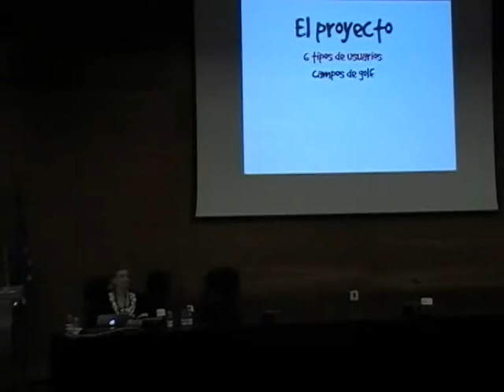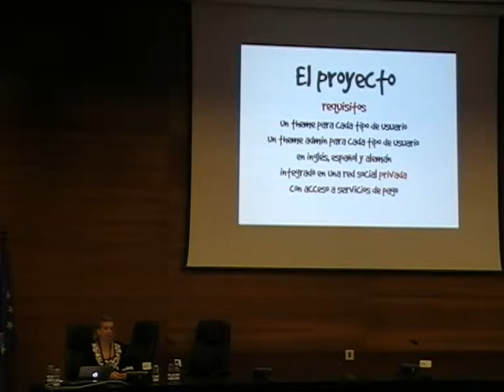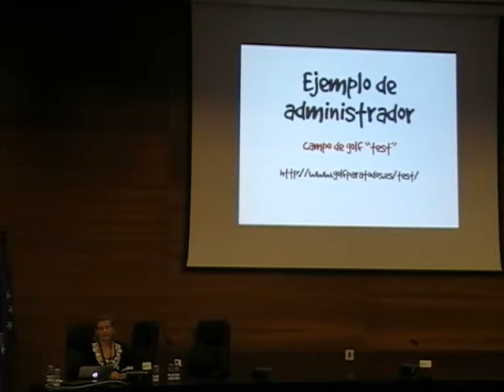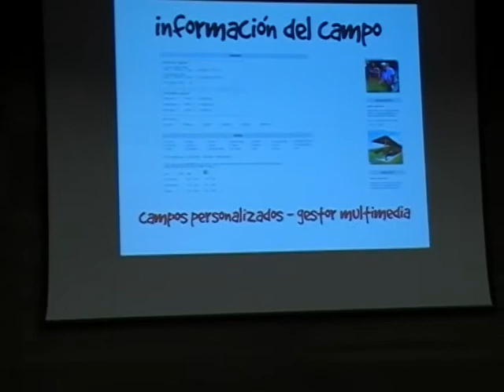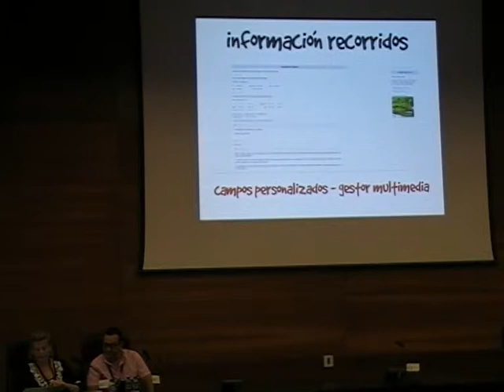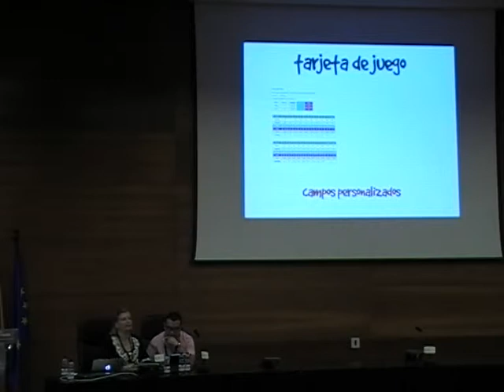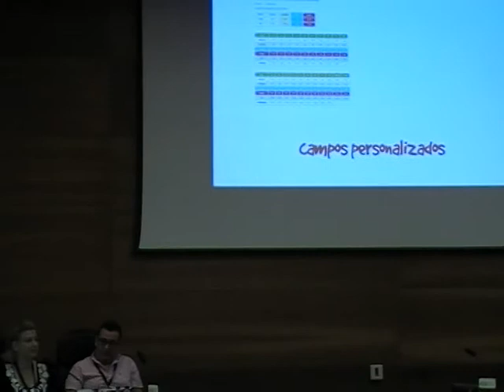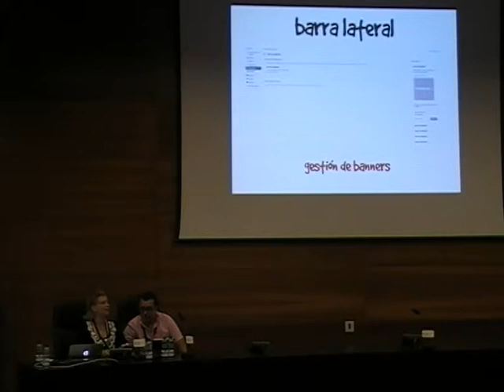Golfparatodos.es, un administrador diferente para cada tipo de usuario, Mercedes Romero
Fuente: (WordCamp Sevilla 2012)

Mercedes es malagueña de adopción y gaditana de nacimiento, teniendo  la suerte de vivir en la Costa del Sol.

En sus propias palabras:

    Desde siempre me he sentido atraída por las nuevas tecnologías y desde muy tempana edad trasteaba con todo tipo de aparatos electrónicos y los primeros ordenadores personales que cayeron en mis manos. Cuando allá  por el año 1996 conocí Internet supe que ese era mi medio. Experimenté con redes, software, sistemas operativos, pasando por un buen número de empresas relacionadas con el desarrollo web, hasta que un buen día conocí WordPress. Me di cuenta de las muchas posibilidades que me ofrecía y desde entonces he estado desarrollando decenas de sitios basados en este estupendo CMS.

    Actualmente trabajo en el estudio de diseño blogalizate, donde  estoy especializada en desarrollo web con WordPress y BuddyPress, además de desarrollar proyectos propios, también basado en WordPress

Golfparatodos.es es un "Mega Sitio" dedicado a la promoción del deporte del golf mostrando que es un deporte accesible a todo el mundo, independientemente de su nivel económico o incluso de sus aptitudes físicas o edad.

El cliente deseaba poder ofrecer la mayor base de datos sobre el golf en España, además de permitir a los aficionados interactuar entre sí, obteniendo una serie de beneficio por pertenecer a golfparatodos.es

Hasta aquí ningún problema, pero cuando el cliente nos pidió que cada uno de los 6 (o más) tipos diferentes de usuarios (campos, academias, federaciones etc...) que iban a hacer uso del sistema dispusieran de un theme y un administrador personalizado diferente vimos claramente que nos enfrentábamos a un nuevo reto: Modificar el administrador de WordPress para que su apariencia fuera diferente para cada tipo de usuario, que incluyera diferentes características y opciones y que además pudiera ser actualizado sin problemas.